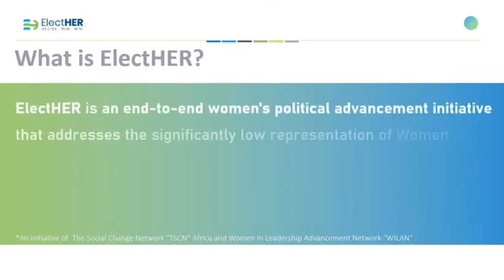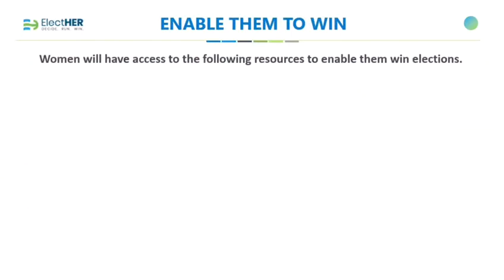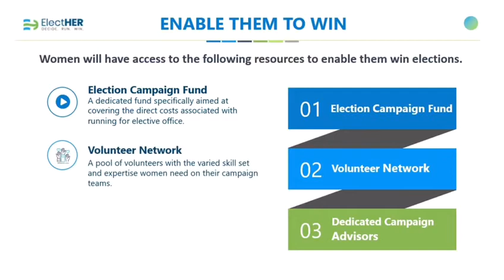ElectHER Presentation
Watch this video to better understand ElectHER Theory of Change, and the concrete step it will taking to advance women’s political leadership in Nigeria...

Change is here!!